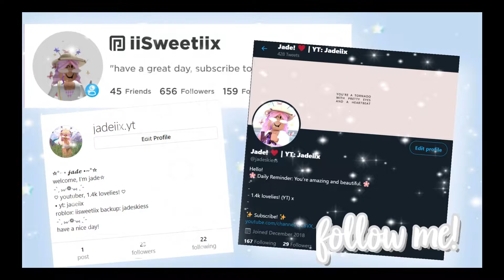Tower Of Heck.. Voice over! - Jadeiix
- Open me! -

♡ Hey guys! Thank's for watching this video. ♡

So yeah, there you have it! hope you enjoyed ^^

*Join is on for everyone!*

° 𐐪𐑂 ♡ 𐐪𐑂 ₒ 𐐪𐑂 ♡ 𐐪𐑂 ° ° 𐐪𐑂 ♡ 𐐪𐑂 ₒ 𐐪𐑂 ♡ 𐐪𐑂 °

»» socials !

»» roblox!
Main: iiSweetiix ♡
Backup: Jadeskiess ♡

»» roblox groups! ♡
fan group!

clothing group! ♡

»» music! ♡

A: I use filmora recorder! there's free recorders you can use, in windows there's the built in game recorder. *WINDOWS 10* you can also use obs, that works on mac! ;D

A: I use filmora! i'm pretty sure there's a way to get it for free if u don't have money to buy it. c:

A: sadly, i can't on my main! (iiSweetiix) i like to keep my main account's friend list short. like i only have my bestfriends/close friends. but i can add you on my backup! (Jadeskiess)